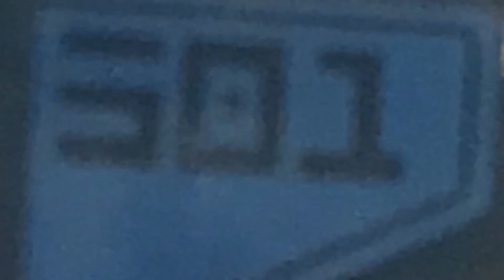Clone Impression Test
I love putting on voices but I find it kinda embarrassing so I hope you like me trying to do the Dee Bradley Baker clone voice.